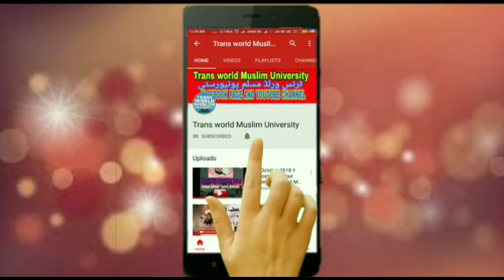12 October 2018!!Full Jummah khutba!!Abdul Qayoom salafi Hfz!! Kanipora Budgam